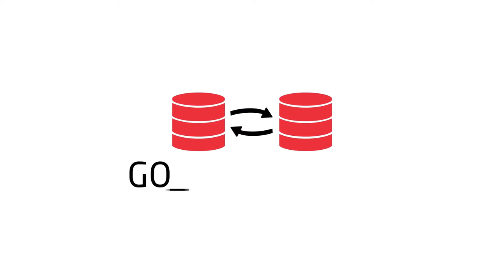GoldenTalks - Episódio 88: LIVE com Frits Hoogland - Developer Advocate at Yugabyte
Today on GoldenTalks we have Frits Hoogland - Developer Advocate at Yugabyte